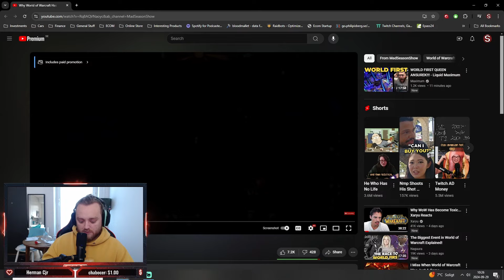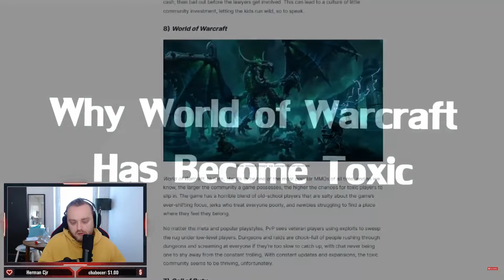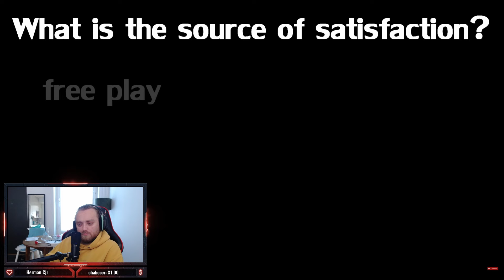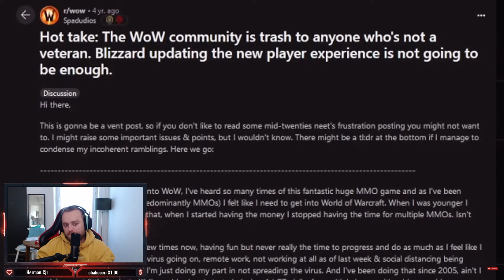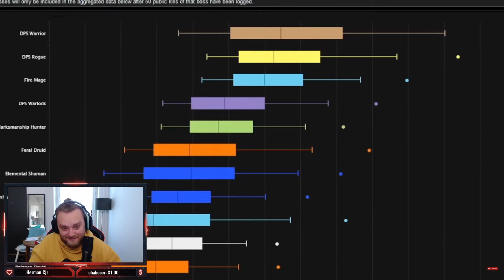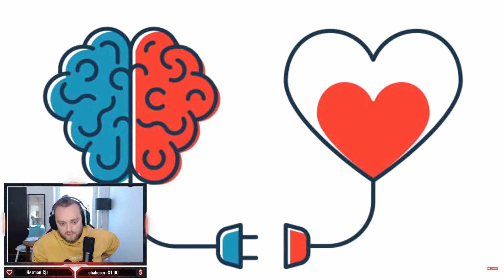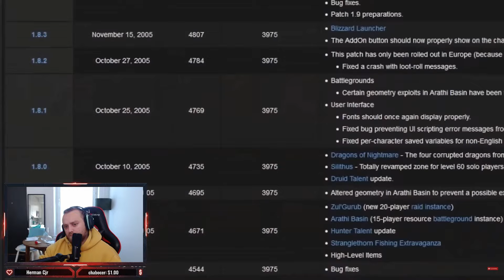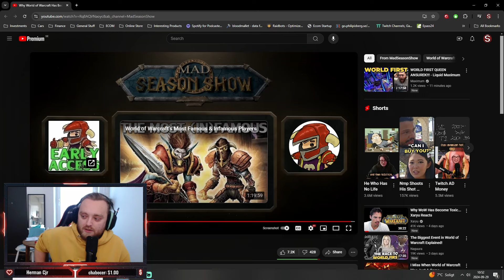Why WoW Is Toxic - React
Come join me at the special table!

Do you not feel fulfill ? Do you feel like there's something special missing ? It might be one of these reasons!

Go ahead and go be awesome, special and all that kind of stuff & I'll see you soon my friend!